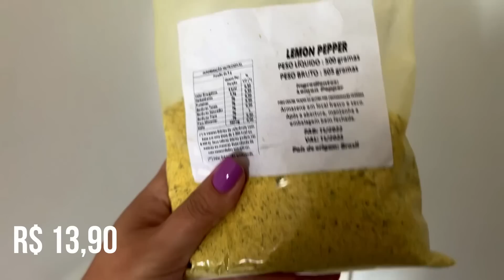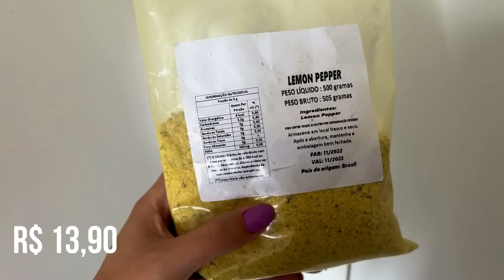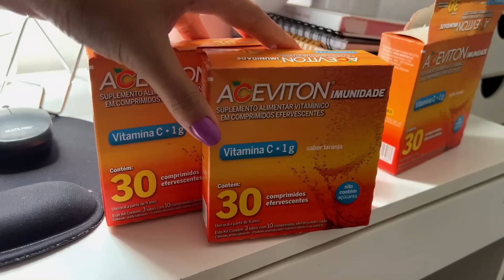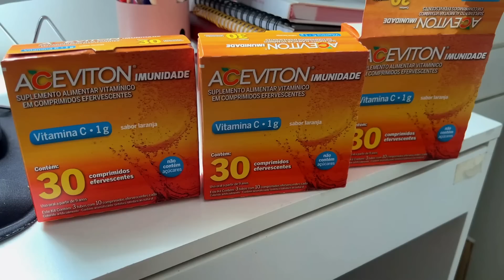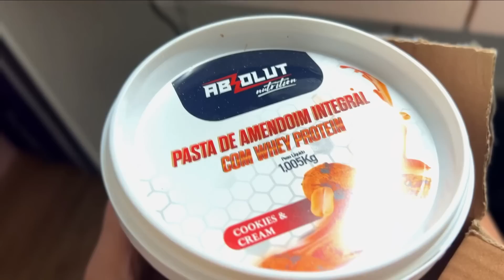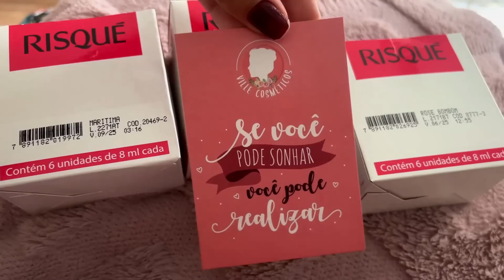COMPRINHAS PARA O LAR na SHEIN & SHOPEE ✨